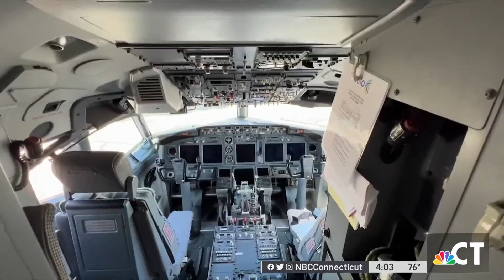Avelo Airlines to add flights from New Haven to San Juan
Beginning this fall, Avelo Airlines will add flights from Tweed-New Haven Airport to San Juan, Puerto Rico.